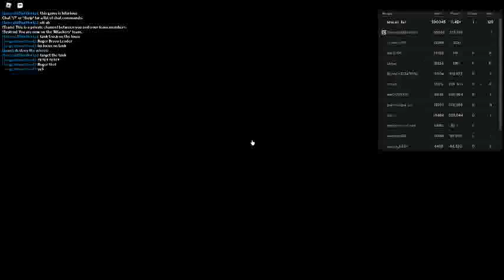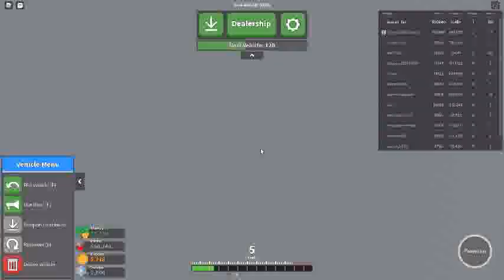Russia Car Crash Compilation 8021